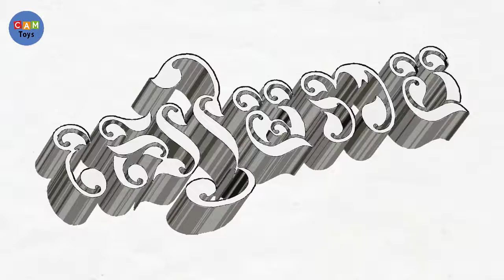ឆ្លាក់អក្សរ សៀមរាប 3D Art , Siem Reap 3D Art Drawing and Designing Video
Drawing In This Video:
1. Angkor Wat Drawing
2. Cambodia Flag Drawing